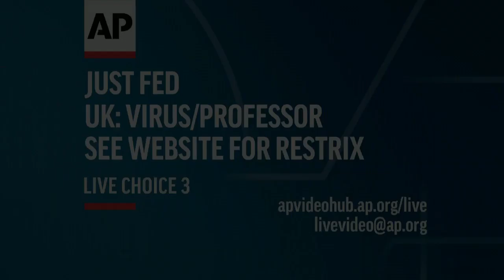Interview with virus expert David Heymann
Professor David Heymann, who previously led the World Health Organisation’s response to SARS and has been advising the organisation on its response to the new virus from China, will outline the key facts relating to this outbreak and reflect on the challenges it poses at a discussion at London's Chatham House.